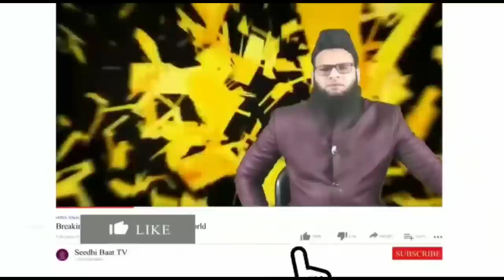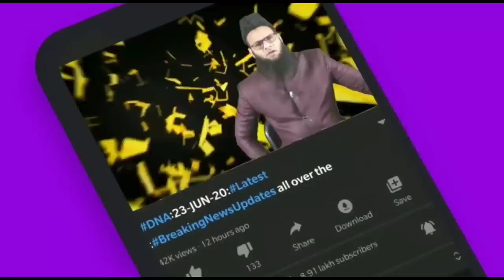PrimeTime:E22/5/23:Samandar ke andar Sadak:newyork basti Dhansti Jarahi hai:TickTock ParPabandiWali